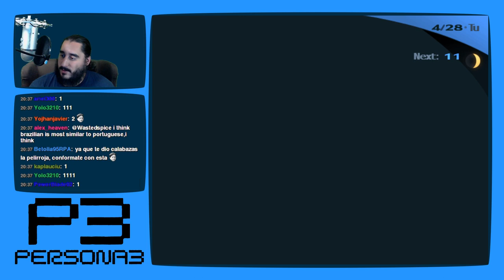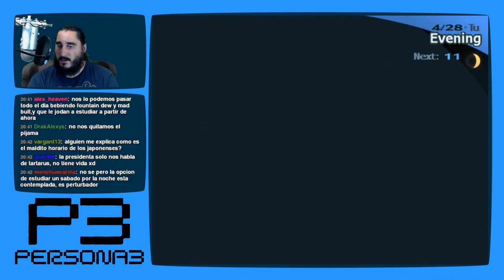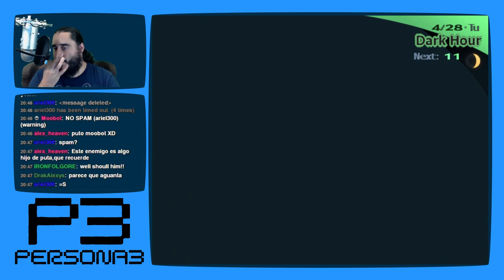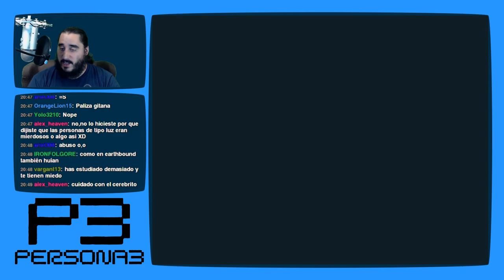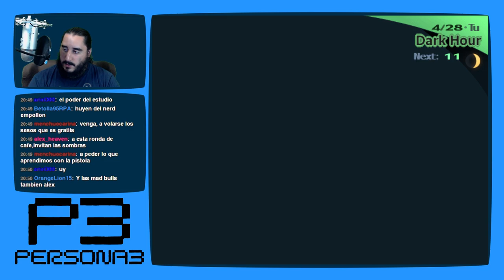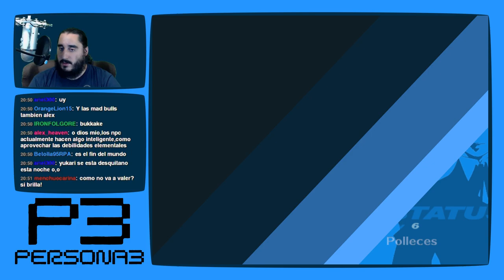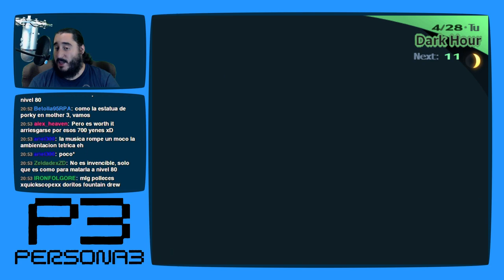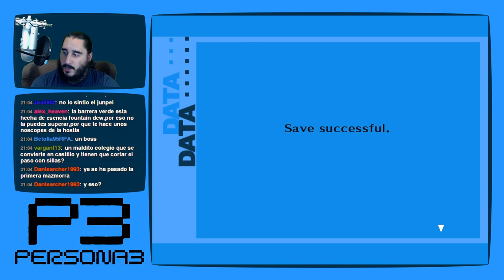Persona 3 [PS2 - PCSX2 1080p] | Parte 16 - Primera Parada